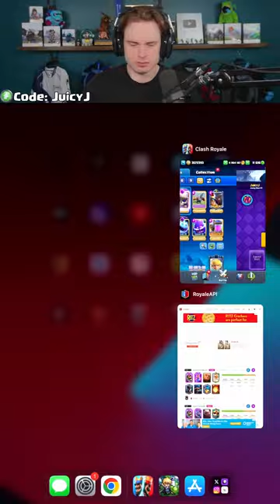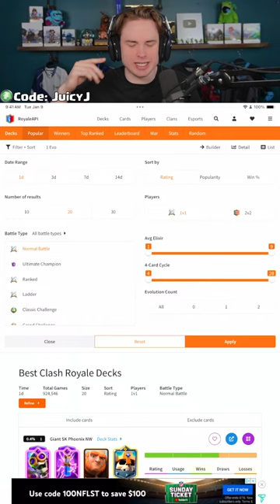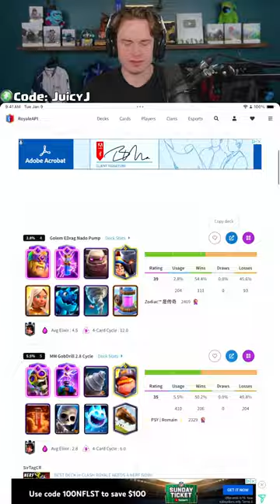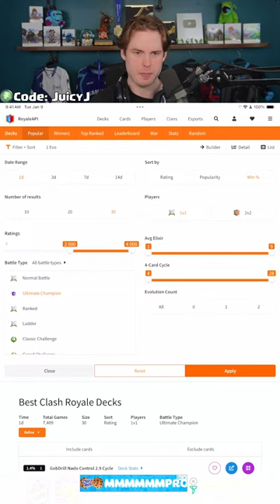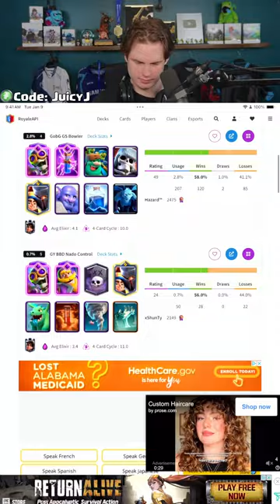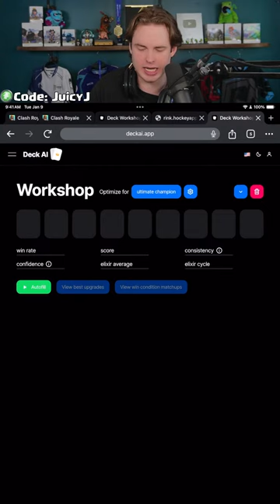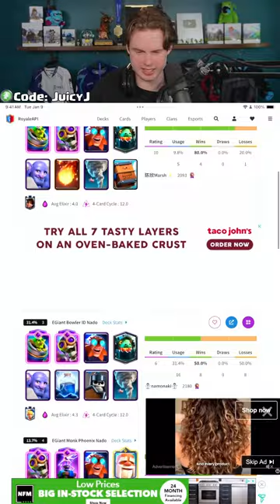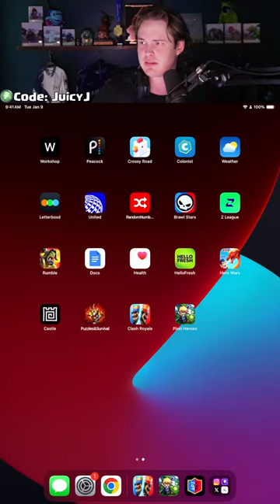NOT ENDING STREAM UNTIL TOP 10 IN THE US!